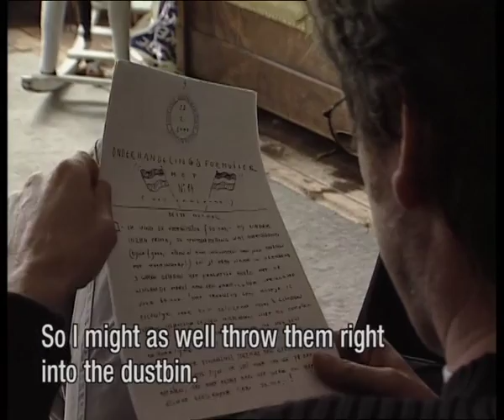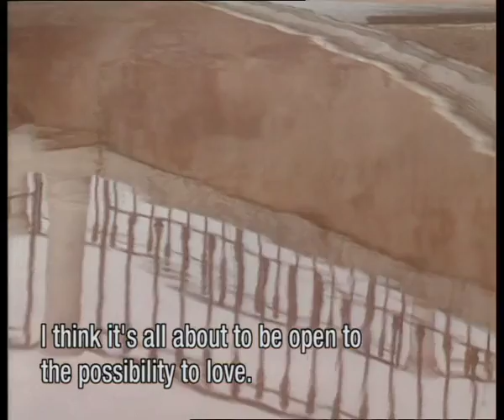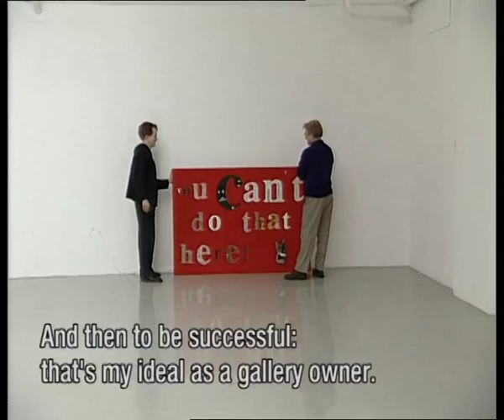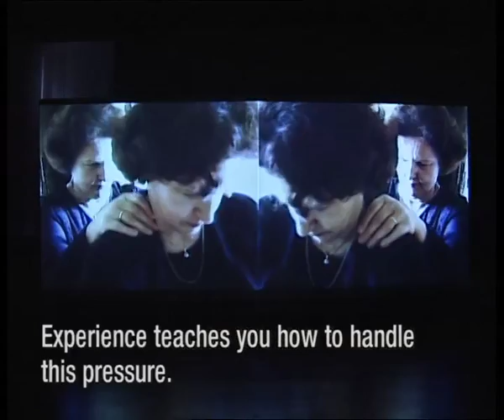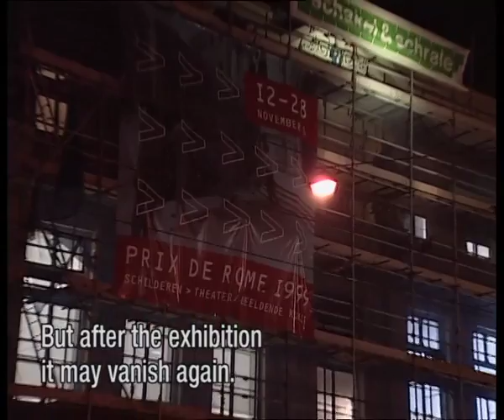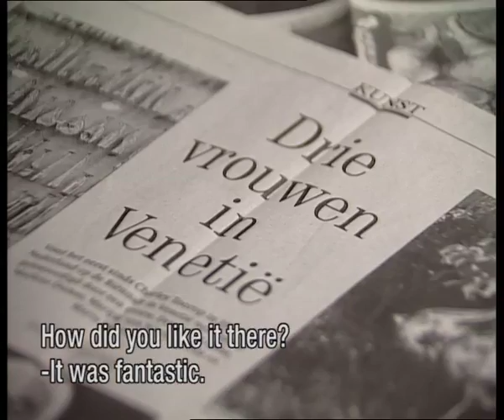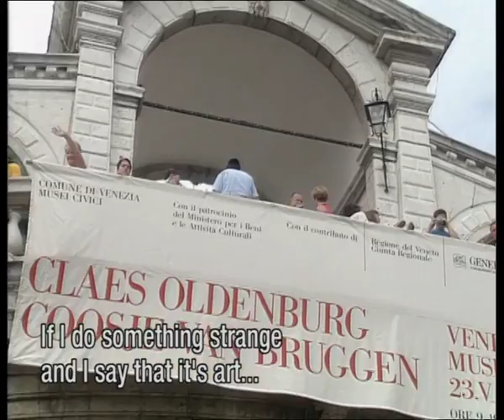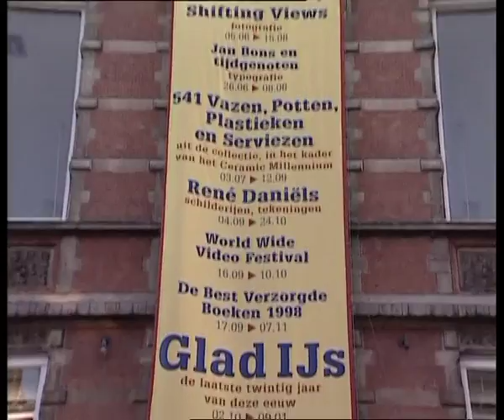De Jonge Wilden, eng ondertiteld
Documentaire van Mady Saks uit 2002 voor NTR.
Over de willekeur in Nederland waarom de ene kunstenaar wel en de andere kunstenaar niet doorbreekt.
Montage Jacco Groen
Eindredactie Cees van Ede